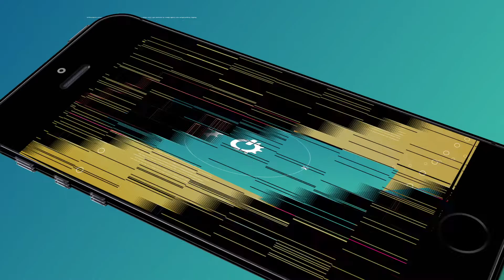How to change language on Oppo A73?